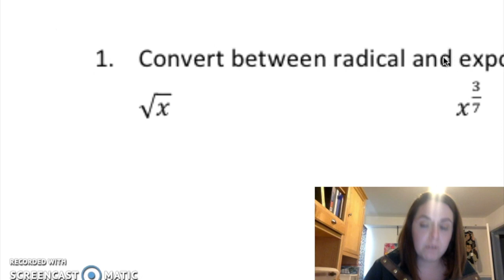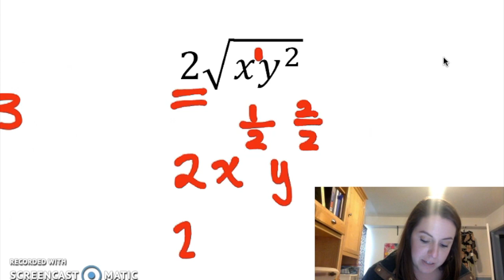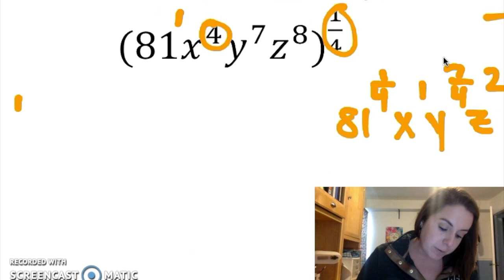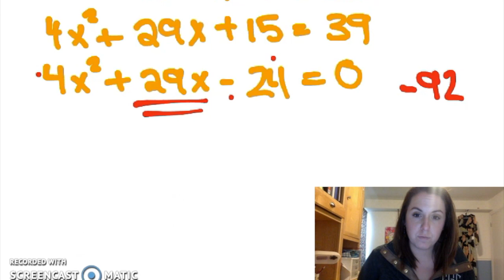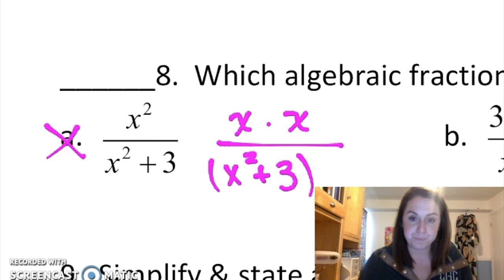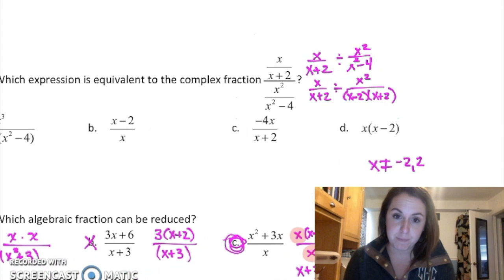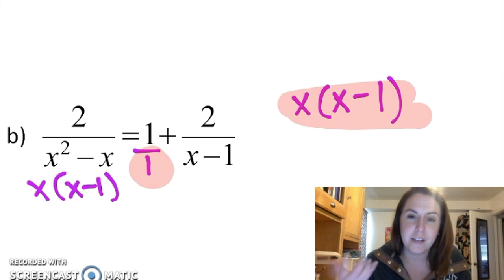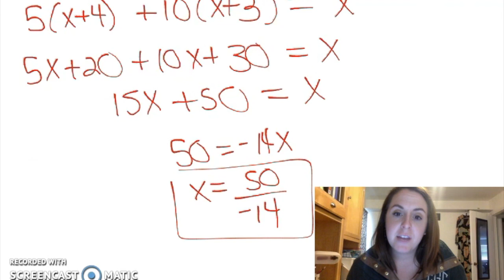Unit 6 Live Stream Review